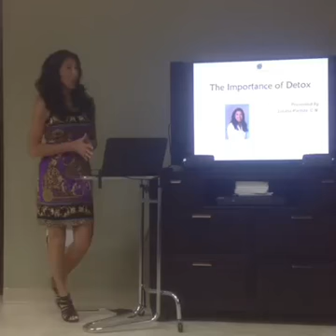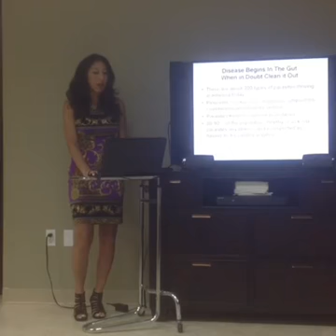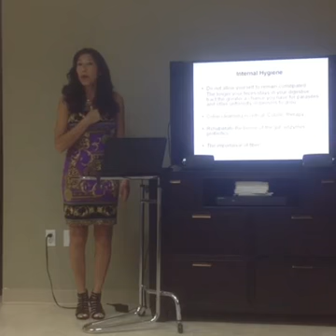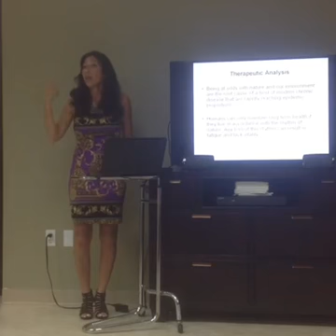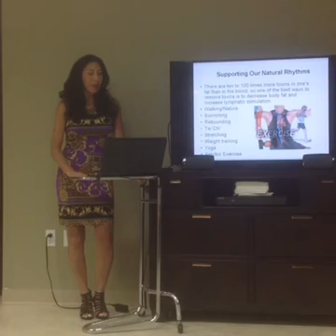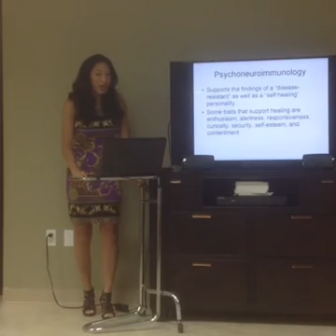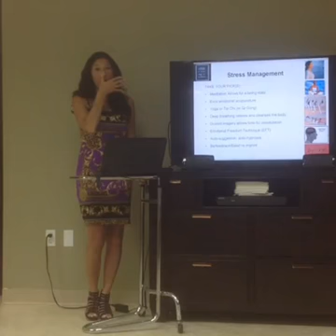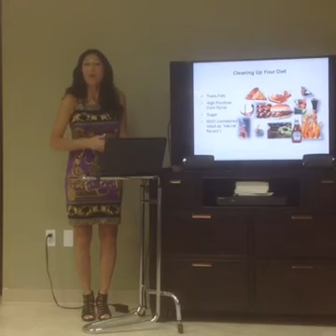The Importance of Detox part 1, By: Liliana Partida CN